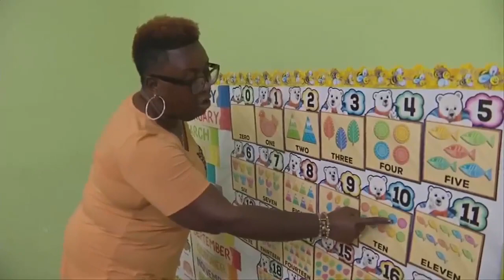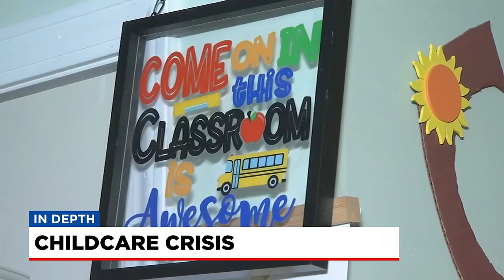Childcare crisis crosses state lines as issues continue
A report says about half of people in the U.S. live without adequate access to childcare